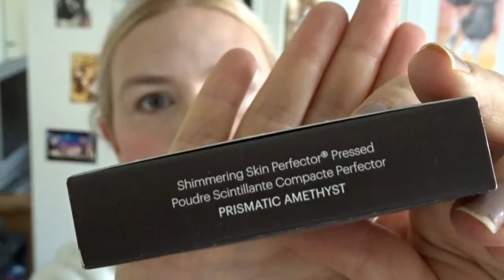Makeup look using my FAVORITE MAKEUP ITEMS! | Chanel | Tom Ford | Hourglass | Cecile Lacey Lee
Today I'm showing you my favorite, most used makeup! This is my first makeup related video and my first time doing a voice over, so please excuse my amateurism. I had a lot of fun picking out my products and I could have chosen many different ones just as well, so maybe I'll do another one of these videos in the future!

I hope you liked this look. It would mean the world to me!

Products used:

- Chanel Les Beiges Sheer Healthy Glow highlighting fluid in 'pearly glow'
- Chanel Les Beiges cushion foundation in B12
- Urban Decay Stay Naked concealer in 20CP Makeup Revolution concealer in 0
- Hourglass Ghost Edit Palette (this was a 2019 limited release, but this year's is very similar:)

- Becca Shimmering Skin Perfector Pressed Highlighter in 'Prismatic Amethyst'
- Lancôme Ombre à paupières stylo longue tenue in 'Violet eternel'

- Essence 'What the fake'-mascara

- MAC  Prep + Prime Fix Plus Shimmer in 'Pink Lite'
- Shiseido Gloss Gel Lumière in 'Bara Pink'